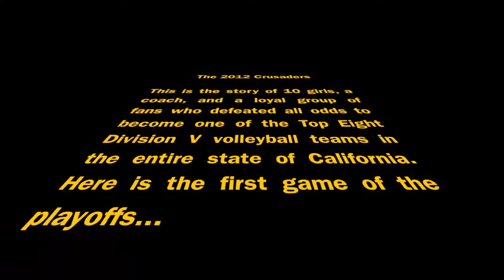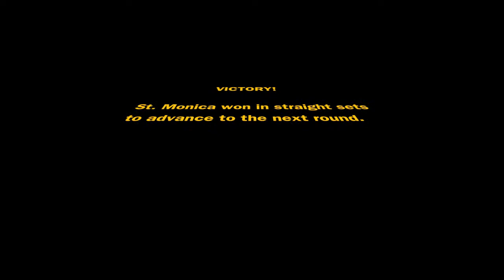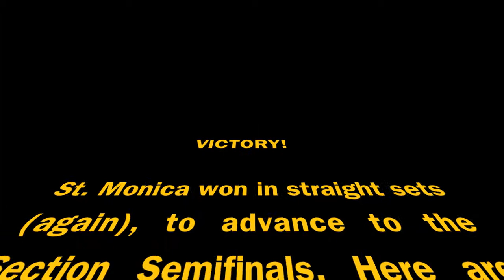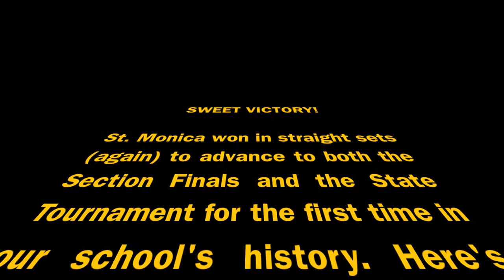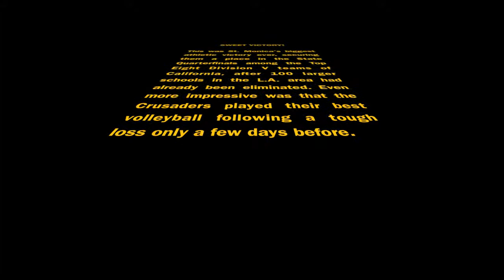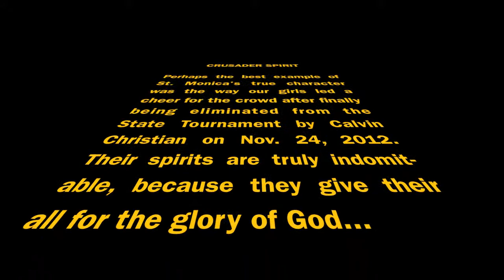Girls Volleyball Playoffs 2012